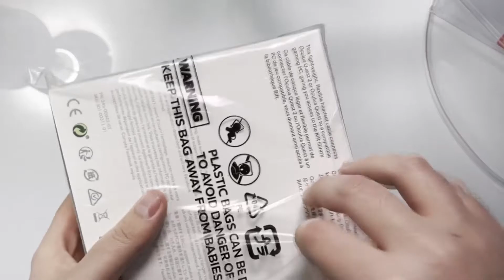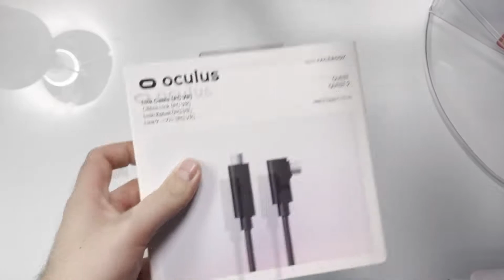OCULUS QUEST 2 LINK CABLE UNBOXING AND FIRST IMPRESSIONS!